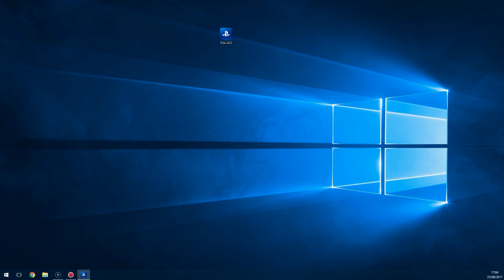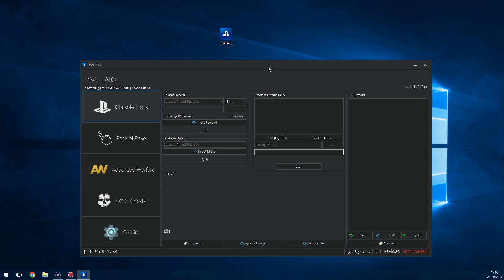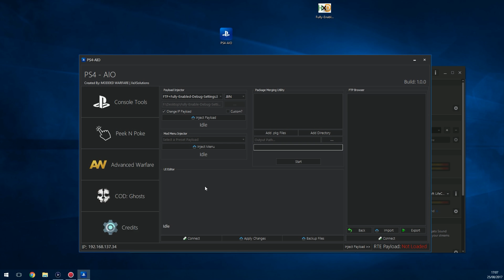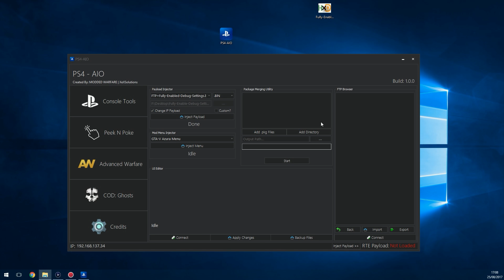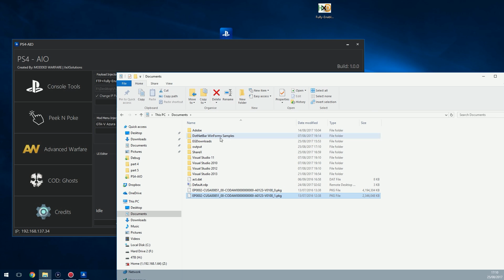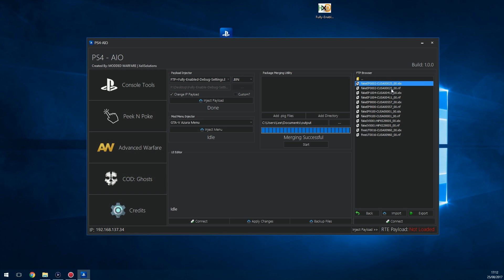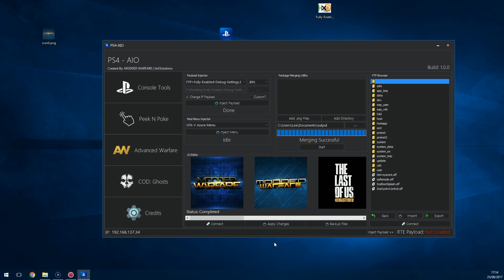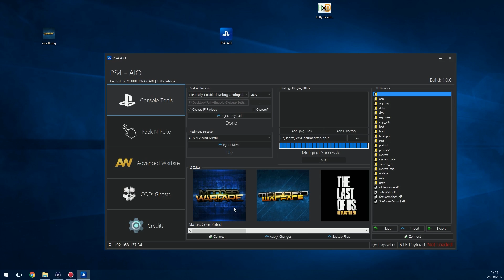PS4-AIO Mod Tool Release + Console Tools Overview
So today I'm releasing a new tool which I developed along side XexSolutions. This tool combines all the tools I have made for the PS4 into one along side some new tools and features. In this video I'm showcasing the console tools section of the mod tool.